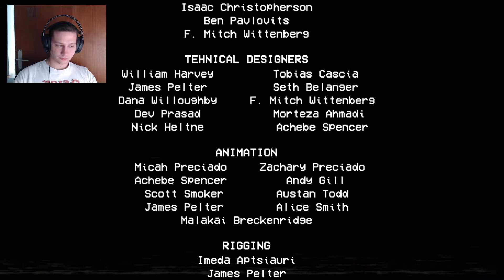JE LI OVO MOJ KRAJ? / POPPY PLAYTIME CHAPTER 2 #2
Pozdrav svima,
Ja sam Zmijann i dobrodošli u novi dio avanture! Kliknite taj lajkić odmah nakon što se pretplatite da rastemo skupa i uživamo u igrama zajedno. Isto tako, u komentare mi pišite koji dio videa vam je bio favorit te mi recite jeste se prepali jumpscarea kao i ja :3